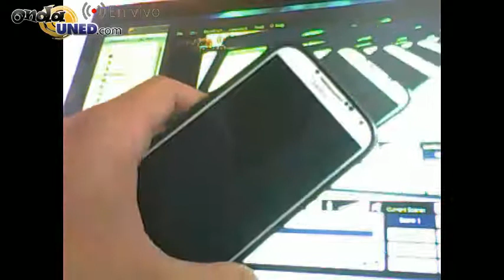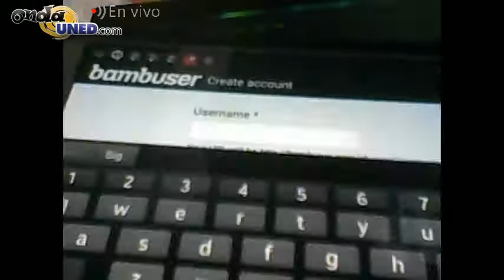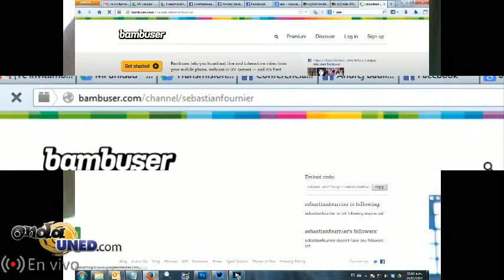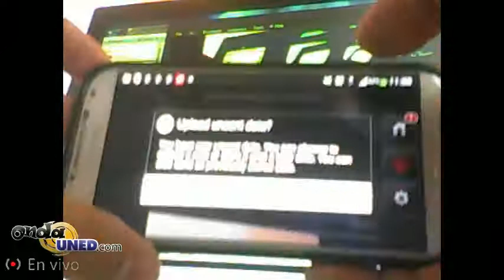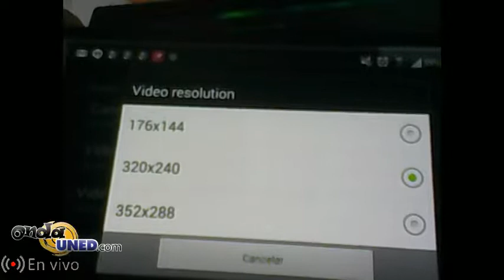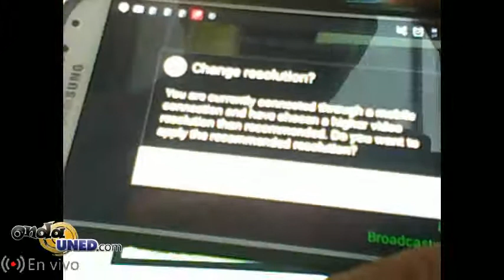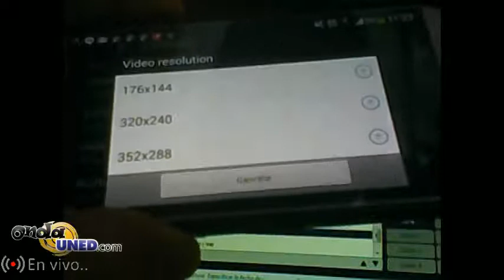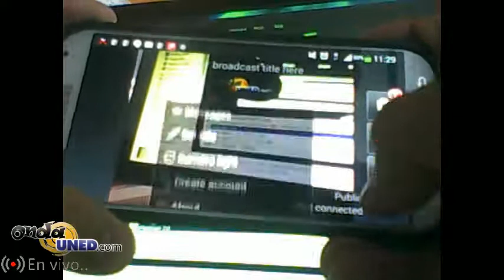Tutorial para corresponsales: Como transmitir video por internet desde su celular? - Bambuser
Puede evacuar dudas al 25272347 o al 88541866 en Costa Rica